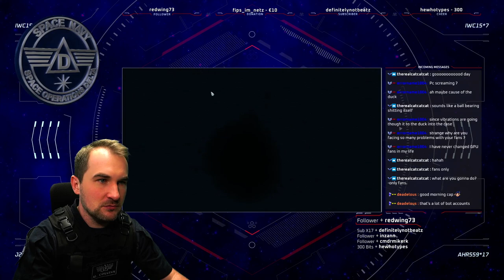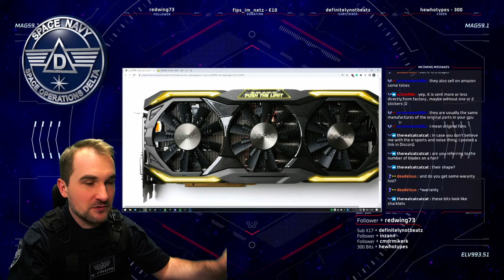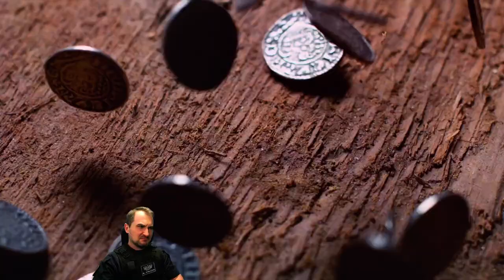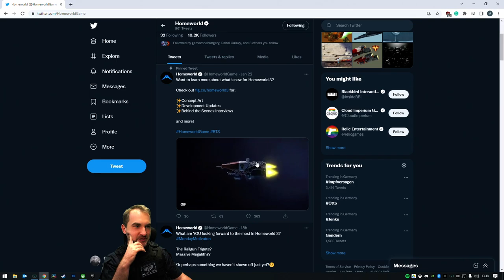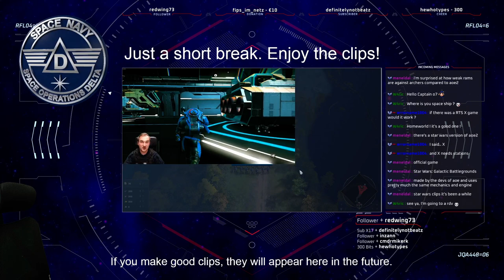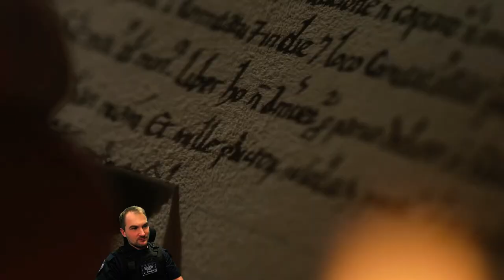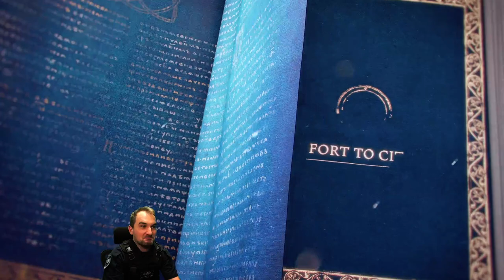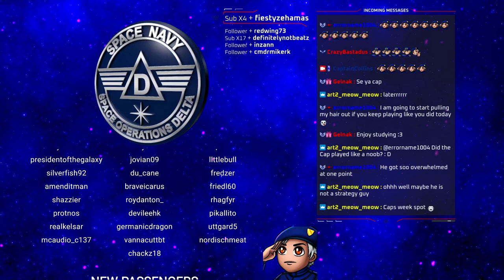Norman Campaign Part 2 - Age of Empires 4 Full VOD - Captain Collins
Jump over to "Captain Collins" for tutorials:
💻 My gear:
Mouse: Logitech G305 LIGHTSPEED
HOTAS: Thrustmaster T.16000M FCS Hotas

0:00 - Intro
19:00 - Gameplay